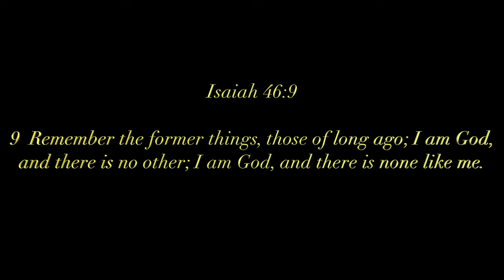Nothing is imPossible for Kim!! | Kim Sohyang - Lean On Me (Cover) (REACTION!!!)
• 마이클볼튼(Michael Bolton)특집-소향(So Hyang) - Lean on me 불후의 명곡